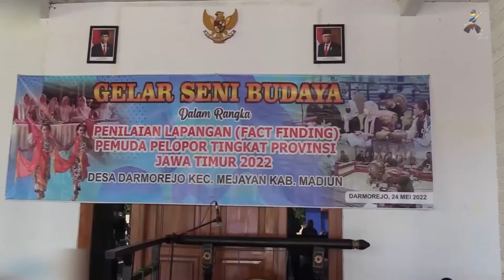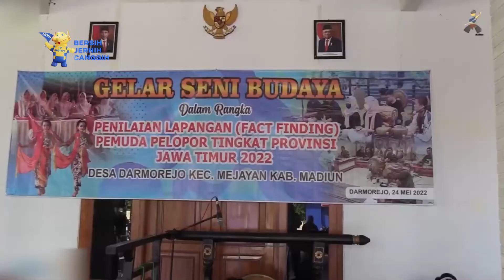DUA PEMUDA PELOPOR MADIUN MAJU KE TINGKAT PROV JATIM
Madiun - Setelah Lolos Dalam Seleksi Pemuda Pelopor Tingkat Kabupaten Madiun, Andika Agustino Wella Dan Irvan Harjianto, Berhak Maju Mewakili Kabupaten Madiun Dalam Seleksi Pemuda Pelopor Tingkat Provinsi Jawa Timur Tahun 2022 Yang Diselenggarakan Di Ds. Darmorejo Kec. Mejayan Kab. Madiun Selasa 24 Mei 2022.

Penilaian Kinerja Lapangan Kali Ini Meliputi Bidang Berbeda Yakni Bidang Agama, Sosial, Dan Budaya Serta Bidang Pengelolaan Sumber Daya Alam, Lingkungan, Dan Pariwisata.

Bupati Madiun H. Ahmad Dawami Mengatakan, Bahwa Pemuda Adalah Generasi Yang Harus Siap Dengan Segala Tantangan, Agar Pemimpin Masa Depan Akan Semakin Baik.